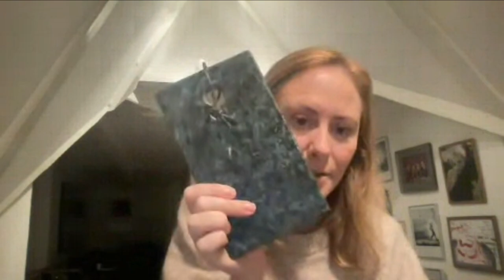Conversation w/Ditte Lysgaard Vind, Danish Expert in Circucal Design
In this episode joined us Ditte Lysgaard Vind, Danish expert in circular design and author of "Danish design heritage and global sustainability".

📦Amazon Music

Time Stamps:
(00:00:00) Intro
(00:04:04) Circular Design and Danish Design Heritage
(00:09:48) Is circular Design Affordable ?
(00:19:43) Which economical model can work
(00:29:54) Who did she write the book for?
(00:40:08) What was the process of writing the book?
(00:47:16) More strategies to write?
(00:52:59) How did she get a publisher?
(01:00:07) What is the future of circular design?